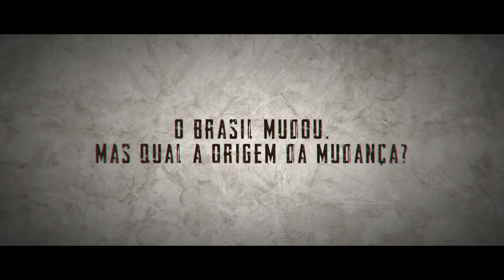De onde nasceu a Reforma da Previdência | Teaser Não Vai Ter Golpe